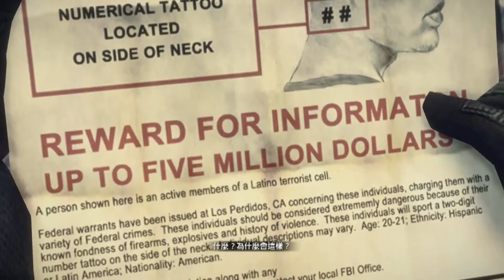【XboxOne】死亡復甦3．第4章-1